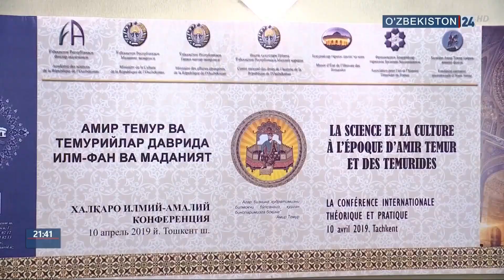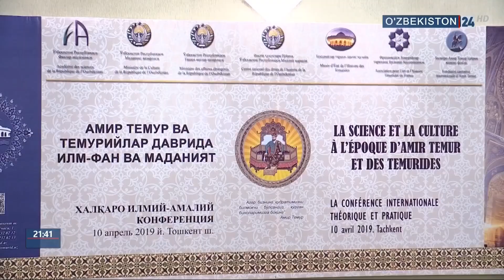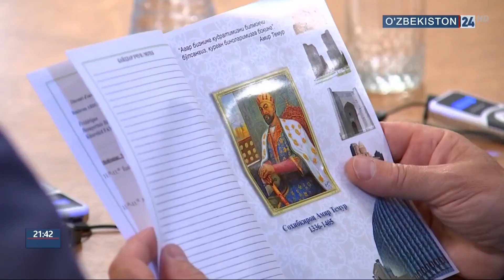"Амир Темур даврида илм-фан ва маданият ривожи" мавзусида халқаро конференция